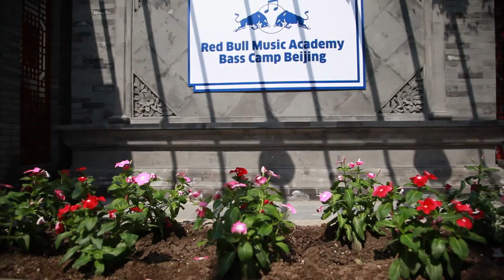Paul Shepherd reel - Editing and Motion Graphics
Come Back (music video) - Director, animator, camera op, VFX artist, color correction
Red Bull Music Academy video - camera operator, VFX artist, motion graphics, sound design, VFX artist, color correction
Corpus Christi (music video) - director, camera operator, editor
Portals (music video) - director, camera operator, editor
Das Bike Mammoth ride (promotional video) - director, camera operator, editor, motion graphics
WPromote (trade show advert) - writer, storyboard artist, motion graphics, editor, sound design
Steward Mag cover Issue #1 & #2 (ipad magazine) - director, motion graphics, graphic designer, CG modeller, lighting and rendering
HP (trade show advert) - motion graphics, designer, editor
Orange Friday (baseball music video) - director, animator
traces of A city (Japanese Doc) - director, writer, camera operator, sound design, editor, graphic designer, timelapse photography
Hotels, Hideaways and Hangouts (TV pilot) - motion graphics
Steward Mag demo (fundraising video) - motion graphics, green screen removal, VFX
Adobe-USC exhibition (web spot) - motion graphics